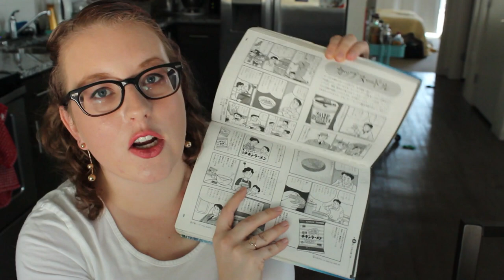Answers to your Questions and Giveaway Winners!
I answer all of the questions that I can with a cocktail 🍹

The Winners! 🎉🎉🎉:

Stephanie Rodriguez
Rithin Ravindran
Greensweatherweather
thebookbarista
Ariel Joslin